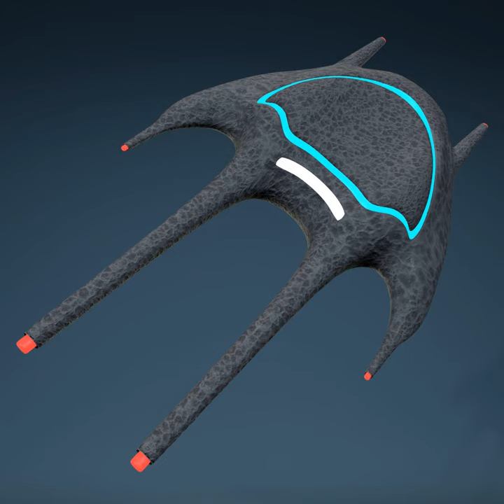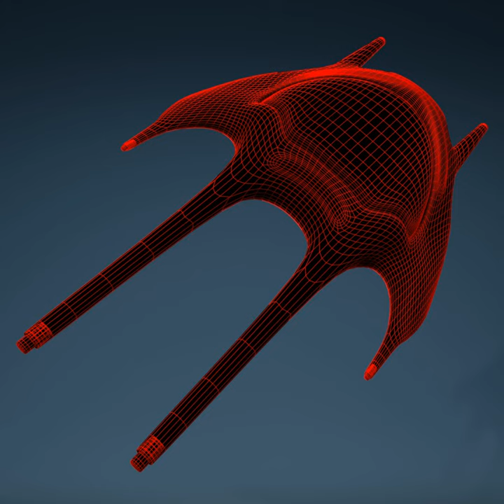3D Model of Alien Spaceship Review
Alien Spaceship 3D Model Review

Alien spaceship originally created in Blender 2.6+ and exported to .obj format. Each .zip file contains color and bump texture with resolution 2048x2048.

*The .obj format may require some adjustment of the material and texture settings depending on which program you use to import the file.

How to use this 3d model demo: Use one of the file formats included with this 3d model such as blend, obj

Discover other quality 3d models reviews of Alien Other 3D Models Spaceship Spaceships available from our 3d model marketplace for immediate download in several other 3d file formats (3ds, obj, maya, max, fbx, c4d, dae, etc) for your 3d modeling, visualization, VR / AR and CG project needs

198976